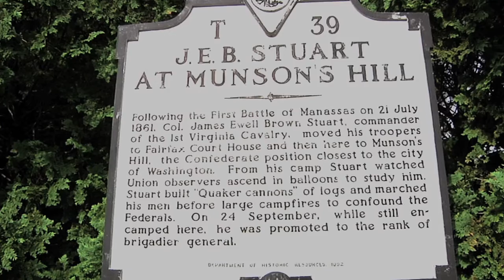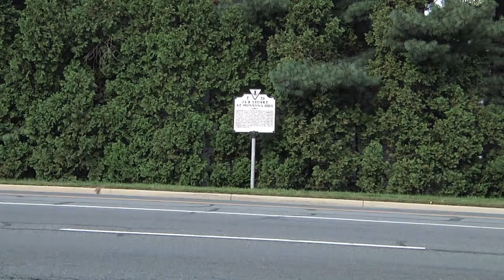Civil War 150th Anniversary: Munson's Hill - Battlefield Trickery in the Civil War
The National Portrait Gallery's Warren Perry discusses Munson's Hill and the battlefield trickery employed by JEB Stuart in September 1861.

Part of our ongoing series commemorating the 150th anniversary of the Civil War.